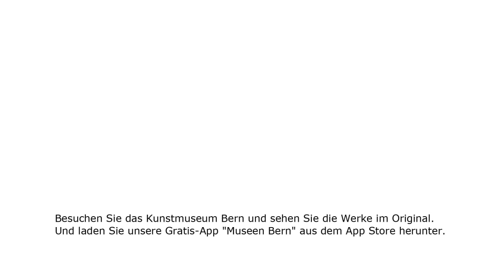Kurt Schwitters - Ausgerenkte Kräfte (Merz-Bild) 1920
Die Collage des Dada-Künstlers Schwitters ist kurz nach dem ersten Weltkrieg entstanden. Erfahren Sie mehr über das Merz-Bild, das aus Alltagsgegenständen zusammengeklebt wurde. Aus der Podcast-Serie zu Highlights aus der Sammlung des Kunstmuseums Bern.